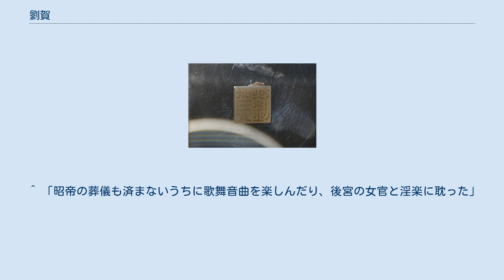劉賀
劉 賀（りゅう が）は、前漢の第9代皇帝。
霍光に擁立されて即位するも、間もなく廃された。
一般的には即位前の王号を取って昌邑王（しょうゆうおう）と呼ばれる。
廃帝、漢廃帝とも呼ばれる。
 昌邑哀王劉髆（りゅう はく）の子。
武帝の孫にあたる。
父の早世により幼くして王位を継いだ。
 紀元前74年に叔父の昭帝が急死すると、当時輔政の任に当たっていた大司馬大将軍の霍光の推薦により、昭帝の皇后上官氏（霍光の外孫）の命で昌邑から都長安に招かれ、帝位に即いた。
 しかし、その道中や長安に入り皇帝になってからの不行跡があまりにも酷いということで、霍光・張安世ら重臣の奏上を容れた上官皇太后の詔により、在位27日で帝位を剥奪され、海昏侯4,000戸の領主に降格された。
 ただ、劉賀の廃位から宣帝擁立までに至る動きが何かと不自然な行為があったといわれる。
日本の歴史学者である西嶋定生は、この事件で劉賀の家臣がことごとく処罰されていることや処刑される際に「やるべきことをやらなかったためにかえってやられてしまった」と嘆いた者がいたことなどから、実権を握っている霍光らを排除して劉賀の権力を確立する計画があったと推定した上で、しかしその計画が霍光らに露見し、彼らによる逆クーデターという事態になったのではないかと推定している（この事件で「劉賀を日頃諫めていた」として許された劉賀の家臣、郎中令の龔遂と中尉の王吉と学問の師の王式らが密告者だと疑われている）。
 宣帝の密命で様子を見に行った太守の報告によると、当時20代後半の劉賀はすでに中風のため歩行が不自由だったという。
また数年後に訪問客に対する発言をとがめられて4,000戸中3,000戸を削られている。
33歳で死去した。
 劉賀の死後、海昏侯の世襲は認められなかった。
『漢書』武五子伝によると、後継ぎとして届け出た劉賀の子が次々と亡くなったため、後継ぎを立てるべきでないという天意があるものとされたという。
しかし、元帝の時代に、嗣子の劉代宗が特例として海昏侯位を継いだ。
海昏侯は後漢の代まで存続したという。
 2011年、中華人民共和国江西省南昌市新建区大塘坪郷観西村墎墩山にて、盗掘をきっかけとする緊急発掘調査の結果、劉賀のものと思われる墓が発見された。
2016年3月2日、江西省政府は、その墓が劉賀の墓（海昏侯墓）であると断定した旨を発表した。
 海昏侯墓には、副葬品として貴重な歴史資料が多く含まれていた。
例えば、劉賀の名前が刻まれた玉製の印章や、『論語』の異本（「斉論語」）、孔子と孔門十哲の図像と略伝が刻まれた銅鏡（「孔子衣鏡」）、六博の棋譜などが副葬されていた。
 ^ 「昭帝の葬儀も済まないうちに歌舞音曲を楽しんだり、後宮の女官と淫楽に耽った」